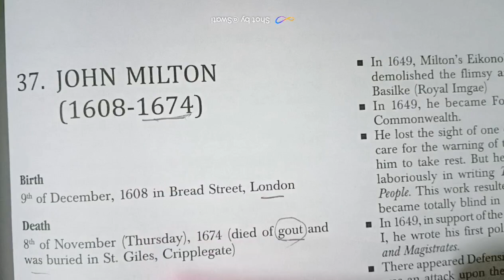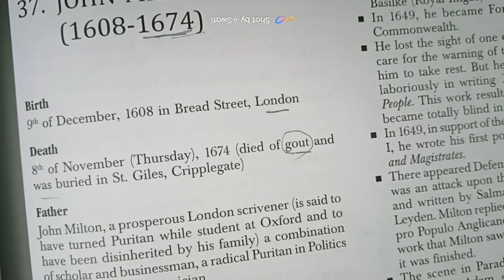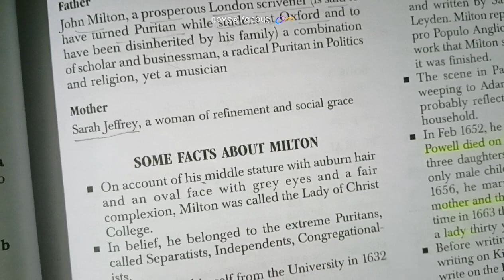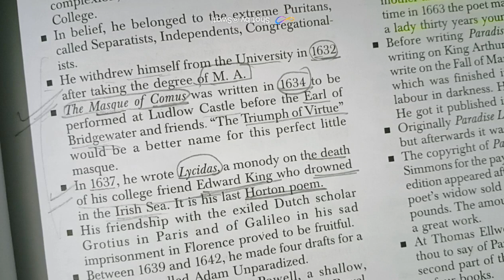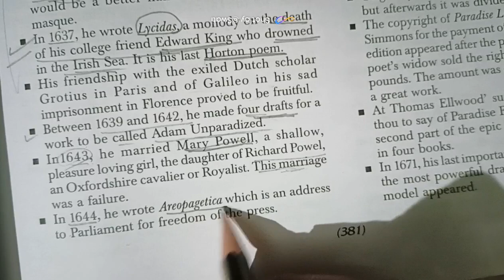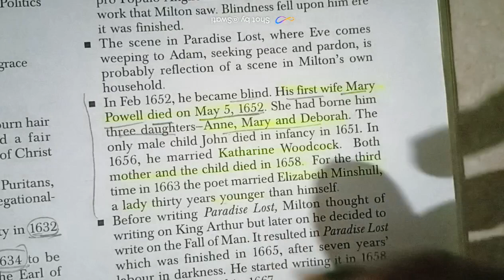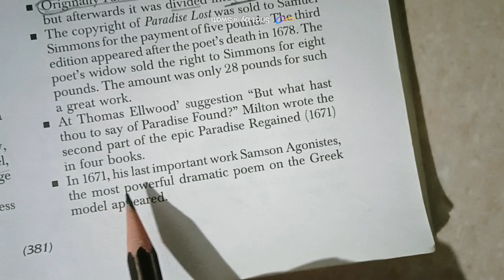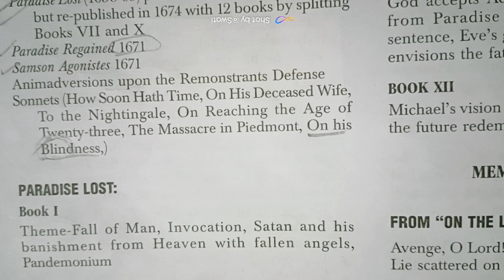John Milton English literature। SK Arora book से समझे John Milton को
John Milton English literature
SK Arora book से समझे John Milton को हिंदी में

your quarries:_